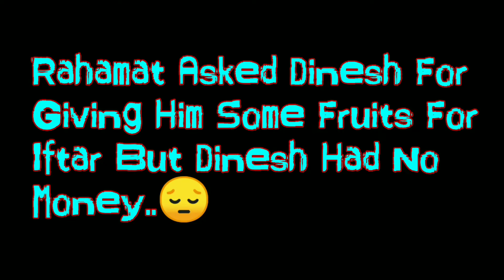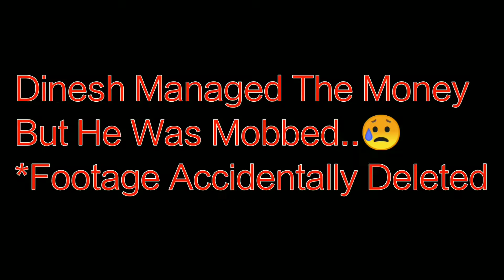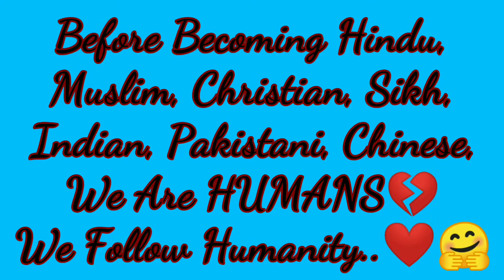No Humanity Today💔 || Short Film 2k19 || Rich Down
This Video Is Inspired From R2H's "Humanity"
Share Your Thoughts And Love♥️
Cast: Ayan Mitra, Suman Dutta, Soumallya Sharma, Sunirmal Kumar
Channel: Rich Down
Follow me on:
Tweeter:
|| THANKYOU ||